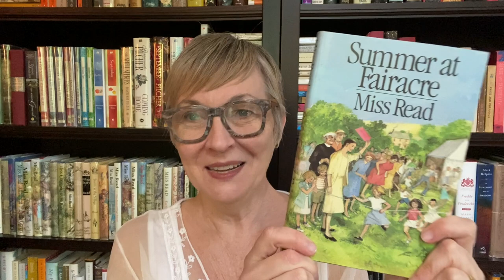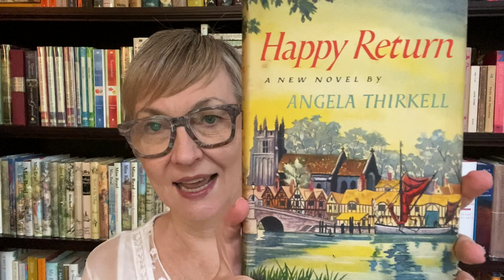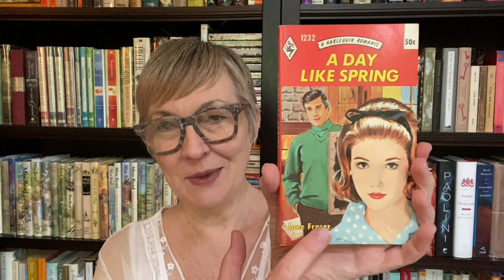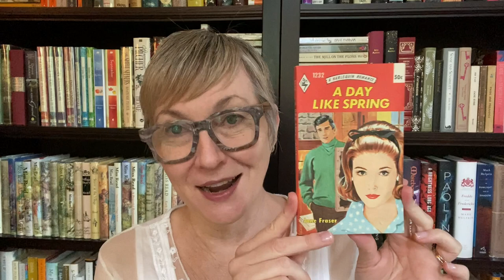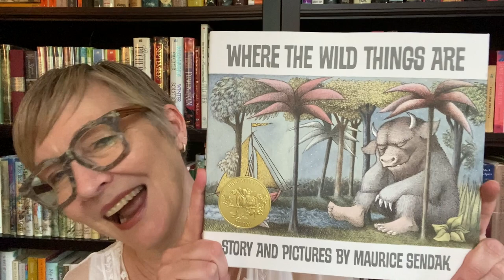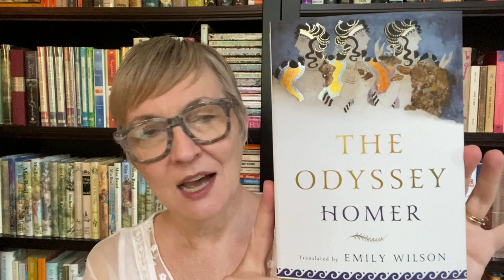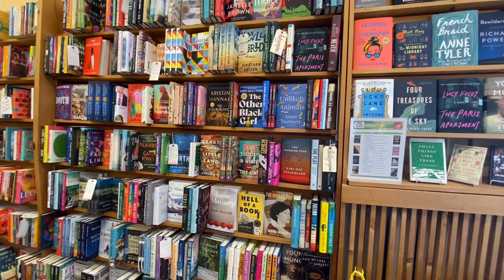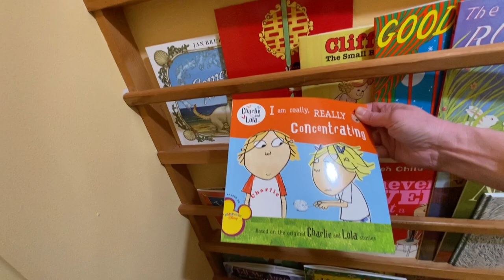I got more books! A vintage Harlequin, an Indie bookstore shop, plus Book Mail!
I had such a fun bookish weekend, received some book mail and a wonderful book mail present!

I got a beautiful Rosamunde Pilcher Harlequin Romance (writing as Jane Fraser). I have been searching for these and am so excited to finally have found one for a reasonable price!

Thanks so much to Kim from @MIDDLEoftheBookMARCH  for the books present.

I was just talking to Kelly @booksimnotreading  about Summer at Fairacre, this is a sign that I need to read this book now.

Vox me on Voxer! ginastanyer
instagram Gina Stanyer Books